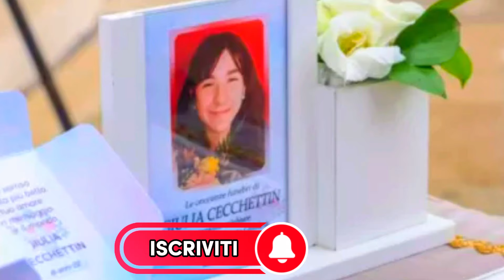🔴 E' AVVENUTO IL MIRACOLO... GIULIA CECCHETTIN: LA NOTIZIA DI POCO FA!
❗IMPORTANTE❗
Se vuoi che rimuova qualsiasi cosa presente nel  video, invia un'e-mail a: